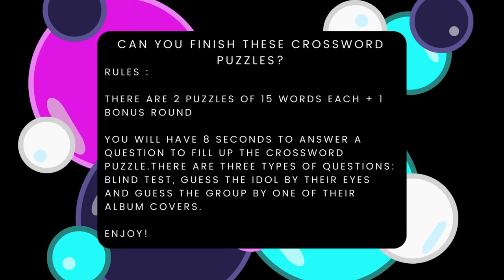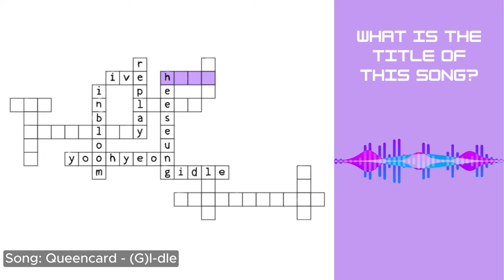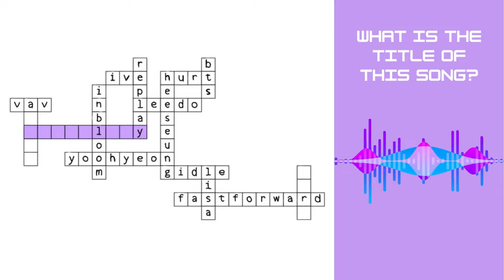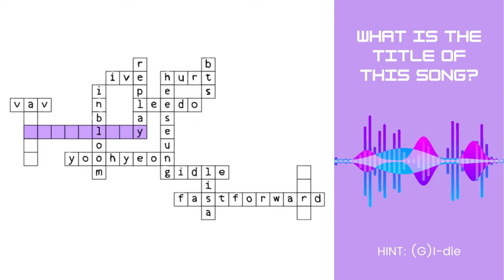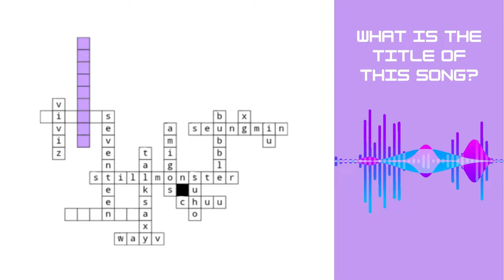Kpop Crossword Puzzle | Guess the Kpop Song, Idol and Group edition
Hello friends! 😁
How many answers did you get? Show your results in the comment section 👇

🎧 Music Intro & Outro Maknae on Top - Stray Kids (I.N, Bang Chan, Changbin) (Clean instrumental)

Answer Bonus Round: 2016